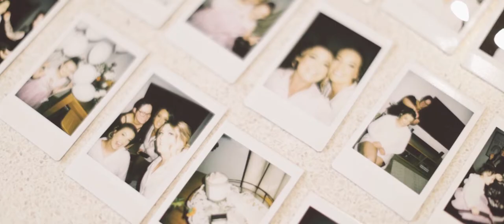Wedding of Christos and Briana (OFFICIAL- DSF)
WEDDINGS- The big day and even bigger night

Warmth, love, and one epic celebration.

More and more often, we are seeing couples opting for cultural and traditional inclusions for their special day. Components which are reflective of one’s cultural background are fundamental, but their ‘delivery’ is equally as important as their inclusion.

Keeping true to our mantra of “a fusion of centuries-old traditions, with 21st century additions” our ‘usual crew’ together with good friend and bouzouki-virtuoso Angelo Avramakis, entertained Christos’ family and close friends at his house in the morning.

At the church, it was one big party pre- and post-ceremony, practically ‘waking up the whole of Balwyn’, with musicians walking the Groom all the way down the street to the church doors, and family and guests all joining in on the traditional mini-glendi in the forecourt.

Catering to the Bride and Groom’s diverse cultural backgrounds in addition to those of their guests, required an energetic and enthusiastic approach to all the entertainment service provisions. But equally significant, was ensuring a sense of inclusivity and involvement from all- Greeks and non-Greeks alike.

…and it’s fair to say that by the end of it, absolutely EVERYONE was up and dancing the night away!

dm- Events by MANASIS included drums and traditional Greek folk instruments for the grand entrance and welcoming of the Groom and Bride. In fact, little Alonzo quite literally stole the show with his toumbeleki/darbuka skills, closely followed by the Bride, Brianna beating the drum!

...Non-stop celebration from morning 'til night...

Our Medium-scale live band then focused on a fusion of traditional Greek folk songs with an energetic and interactive presentation, never really staying fixed in one spot. Lead traditional Greek folk instruments included the bouzouki, clarinet and violin for the unique Greek Island atmosphere!

Throughout the entire set our musicians roved throughout the room, often following the Bride and Groom as they weaved in between the tables and chairs, constantly picking up their guests to join in as they passed.

For the remainder of the night, the very capable DJ Con spun an amazing and diverse genre of tunes that ensured the dance floor was rocking through to the end!

Note: This is the official wedding video produced by the video / photography contractor- DANIEL & SHANNAYA FILMS, and uploaded with the permission of the Bride and Groom.
PHILOSOPHY:
We believe in what we do.  Drawing from over two decades’ experience in Event Coordination and Management, and over four decades in cultural Arts and Entertainment, EVENTS by MANASIS provides an unmatched, unrivalled standard of knowledge and expertise in the industry.

PARTNERING YOUR VISION WITH OUR EXPERTISE:
It is our utmost privilege being entrusted with the responsibility of sharing a couple's vision. Relying on both face-to-face discussions and online platform liaison from conception through to delivery, the ‘vibe’ a couple wish to create for their wedding day is at the epicentre of every idea and decision throughout the entire process.

It not only speaks to our elevated attention to detail, but also forms the foundation to our obligations in sourcing the most professional, experienced and, most importantly- ‘appropriate’ contractors and service providers.

WE BELIEVE IN WHAT WE DO:
Irrespective if it's a low-key occasion, or an outright party, our fundamental belief is that no event template is ever ‘standard’, and no two events are ever the same. Hence, the only pragmatic solution is in conceiving a completely bespoke and highly customised programme, reflecting the unique personality and character of every couple.

DO IT ONCE, DO IT RIGHT:
Remaining current with ever-evolving preferences, trends and fashion, along with our undisputed expertise in traditions and customs, offers reassurance and an undisputed sense of confidence to our Brides and Grooms.

The definition of ‘tradition’ is where something is not new, yet never dates. In many instances where cultural inclusions are to be observed (and indeed respected), we ensure a fresh and original approach, ensuring a fusion of centuries-old traditions, with 21st century additions.

THE OUTCOME: POLISHED. SOPHISTICATED. FUN:
Formulating a second-by-second (not minute-by-minute) schedule, and the collaboration of diverse skillsets, passionate, attentive and enthusiastic crews, always yields the most successful of events for both hosts and guests …and us!

Our success and long-standing reputation in the industry and wider community, is a testament to our authentic and tailored approach, and the calibre of our contractors, all functioning as integral components of a well-oiled machine: the absolute epitome of our brand.